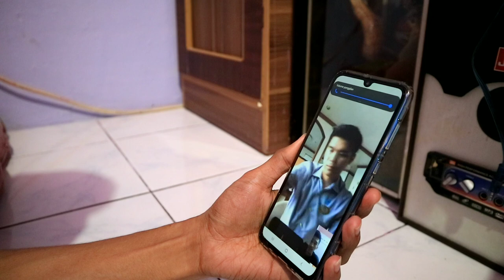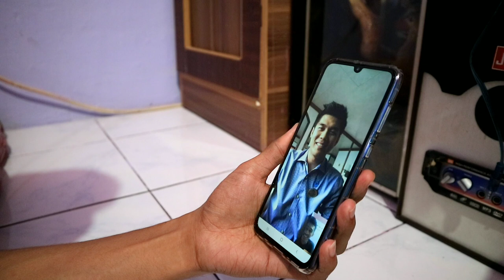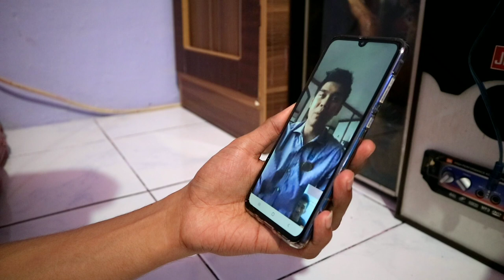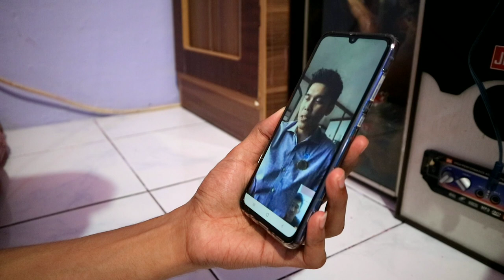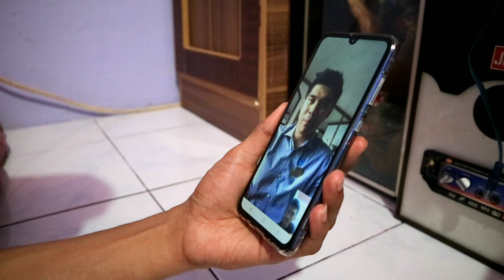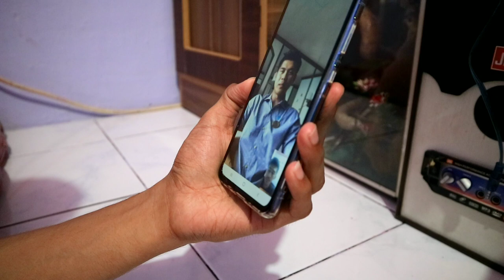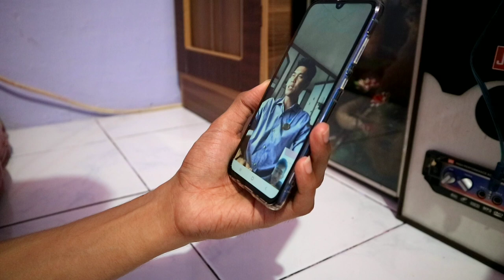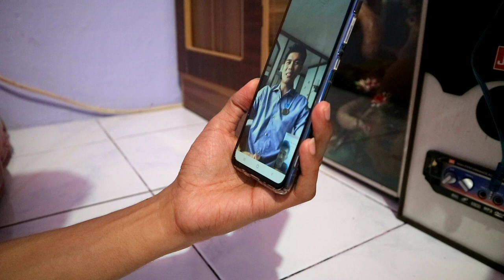Awalnya Galley (tukang cuci piring) sekarang Manager & Youtuber Kapal Pesiar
Selamat datang kembali di video saya, kali ini saya video call bersama youtuber kapal pesiar lagi yaitu Budi Rahayu. Yang karir ny di kapal pesiar itu sangat bagus, tapi dia berjuang dari Nol hingga bisa mendapatkan posisi yang bagus saat ini. mungkin saya belum menanyakan secara detail mengenai bang Budi ini tapi di tunggu aja mungkin nanti akan saya gali lebih dalam informasi dari dia.

Nah buat kalian yang mau lihat channel nya bang Budi silahkan cek langsung 👇

"Budi Rahayu645"

Dan jangan lupa ya para pejuang dollar stay terus di channel saya dan dukung terus. Karena saya akan membuat konten menarik di video selanjut nya.